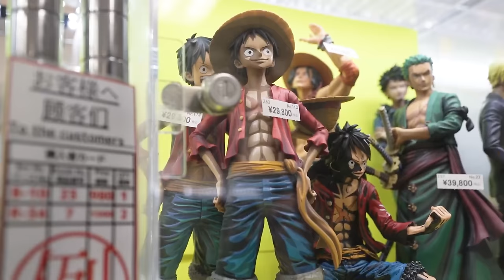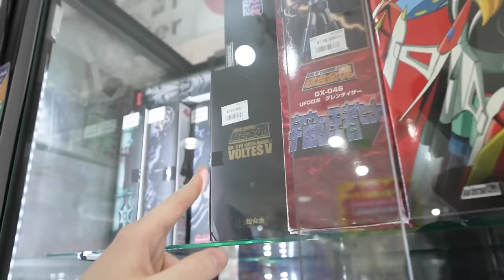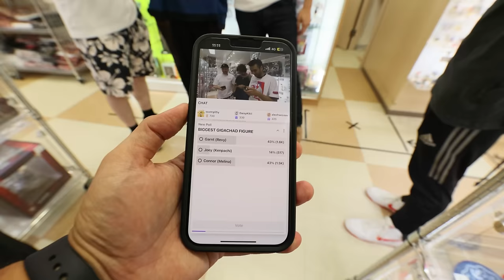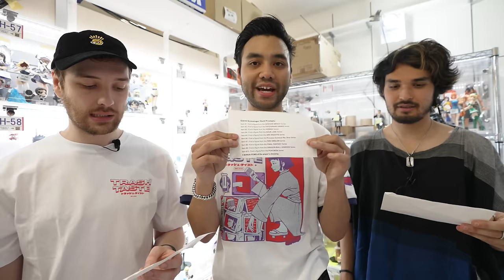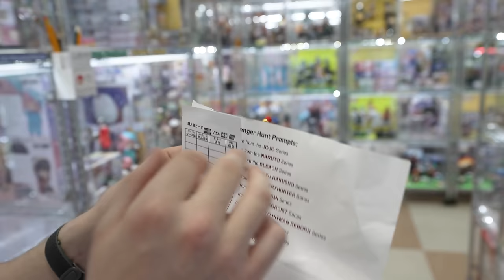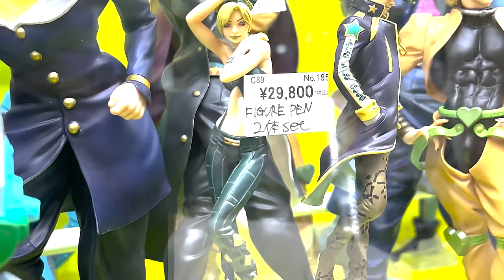THE ANIME FIGURE SPECIAL 3 | Trash Taste Stream #37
ASTOP is the best place for anime products! When you're looking for any items, please ask one of our specialists and we can help!

Thank you to AKIBA Culture Zone for letting us film inside!